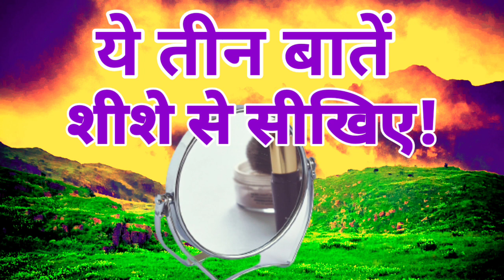ये तीन शिक्षाएं" दर्पण से लीजिए! कभी दुखी नहीं रहोगे!/Take these three lessons from the mirror!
Take these three lessons from the mirror!

Singer:-

Video editor--hirdesh shastri budaun

On our channel, you will find unseen secrets related to Vedas, scriptures, Puranas.  And Bhagwat Katha, spiritual knowledge, Bhagavad Gita and other social knowledge will also be acquired.  I hope you get to learn a lot from the videos I have uploaded. Thank you very much to all of you for staying connected with us.
भावना शास्त्री और हिरदेश शास्त्री जी के सभी प्रोग्राम आपको देखने के लिए मिलेंगे।
जिससे कि आपको हमारे चैनल के कार्यक्रम देखने के लिए मिलते रहें। धन्यवाद